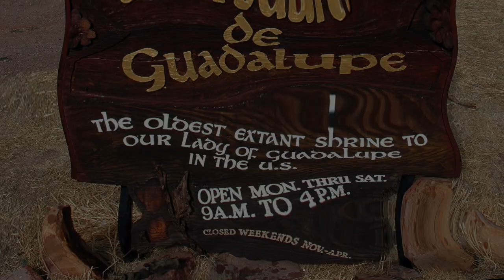The City Different: Santa Fe, New Mexico - Podcast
Expect a diverse and exciting experience in the Land of Enchantment’s capital city.
Todays episode is courtesy Dennis Begin

Santa Fe, which means holy faith, was part of the Spanish Empire from 1692 to 1821 and after gaining independence from Spain, it was the capital city of the Mexican Province of New Mexico from 1821 to 1846. It was then in 1848 when Mexico signed the Treaty of Guadalupe Hidalgo, relinquishing New Mexico (as well as California) to the United States.
In 1848, Colonel Edwin Sumner of the U.S. Army described Santa Fe as “barren, drab, dusty and poor.”  The city has certainly changed from its beginnings more than a century ago and today, it’s a popular destination throughout the year.

1. The Shrine of Our Lady of Guadalupe is the oldest standing shrine in the United States. Photo Dennis Begin
2. St. Francis Basilica of Assisi. Photo Dennis Begin
3. Browsing the markets in Santa Fe.  Photo Ffooter Dreamstime.com
4. The Loretto Chapel. Photo Dennis Begin
5. Discover the mysterious Spiral Staircase. Photo Louise Roach Dreamstime.com
6. The Roundhouse, which refers to the State Legislature. Photo Dennis Begin
7. The view down popular E. San Francisco St.  Photo Sean Pavone Dreamstime.com